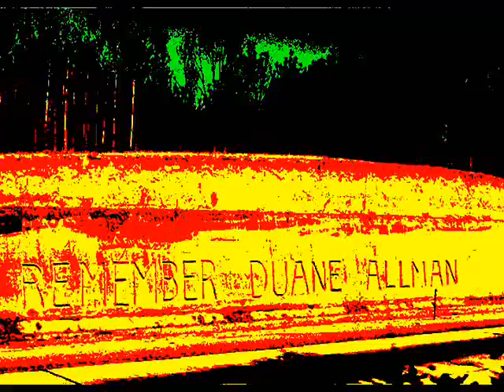The Allman Brothers Band - Don't Keep Me Wonderin' 1971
A&R Studios 1971